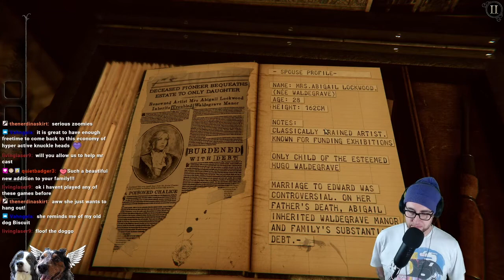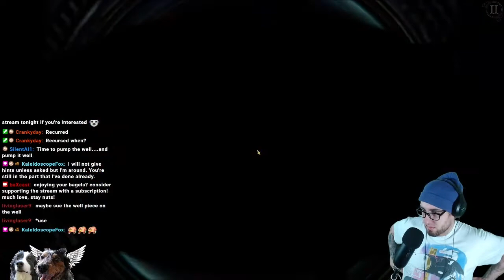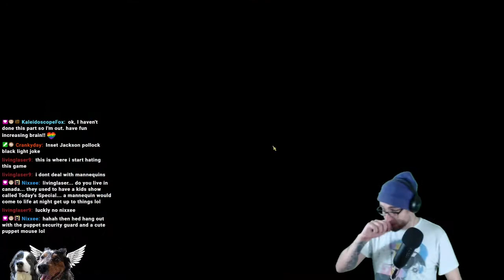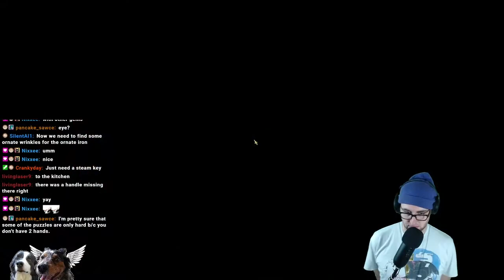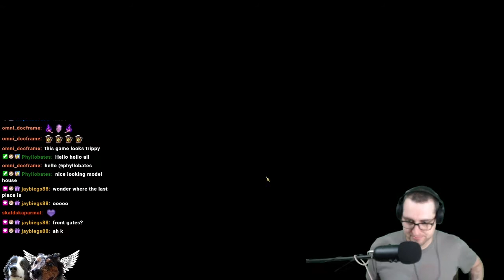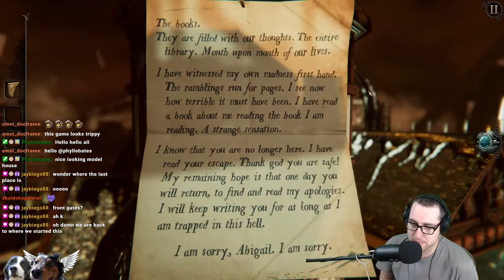100% Puzzles/Achievements | Let's Play The Room 4: Old Sins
catch me live on twitch @baXcast
follow my noises on twitter @baXcast

ABOUT THE ROOM 4:
The Room 4: Old Sins features a strange, multi-room dollhouse to explore and continues the engaging puzzle gameplay of its predecessors set against the background of a tragic story. In a considerable visual upgrade from the mobile release, Fireproof Games have re-built, re-textured and re-lit every shiny object and atmospheric environment in the game to pull players further into the mysterious world of The Room.

The story of The Room 4: Old Sins centres on the sudden disappearance of an ambitious engineer and his high-society wife which provokes the hunt for a precious artefact. The trail leads to the attic of their home, and the discovery of an old, peculiar dollhouse…

ABOUT FIREPROOF GAMES:
We’re a team of 16 based in Guildford, UK and since 2012 we’ve been creating our own games, beginning with the multi-award winning puzzle game The Room, followed by the critically acclaimed sequels  The Room Two, The Room Three, The Room: Old Sins and returned to Virtual reality with The Room VR: A Dark Matter.  Our first Virtual Reality game was a Jetpack action game called Omega Agent which we released back in 2015, let’s just say we learned a lot making that game!